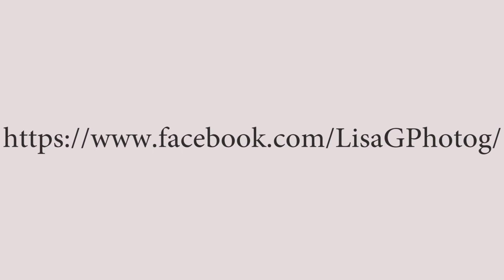Newborn Photoshoot by Lisa G Photography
Your newborn is little for such a short time - capture their 'newness' in the first few weeks with a newborn photoshoot.